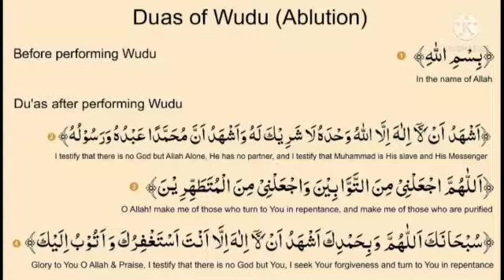The 8 doors of Heaven Will Open Who Recite Greet these dua after Wuju/Abultion@theguided8956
The 8 doors of Heaven Will Open Who Recite Greet these dua  after Wuju@theguided89